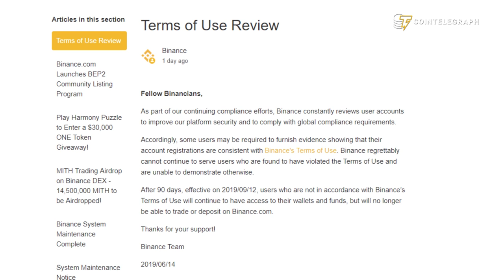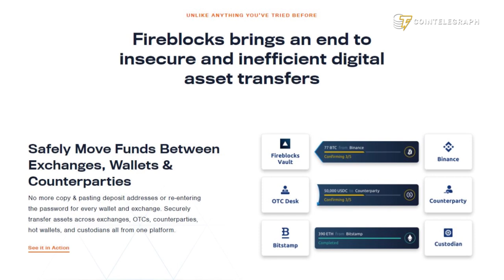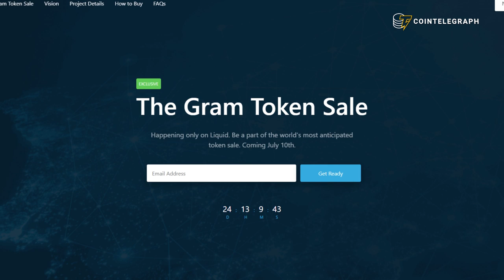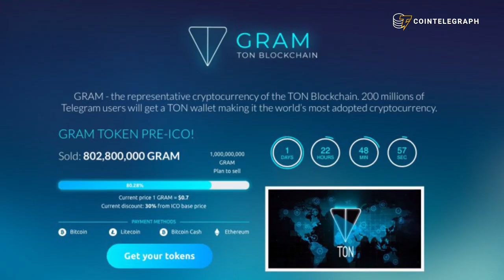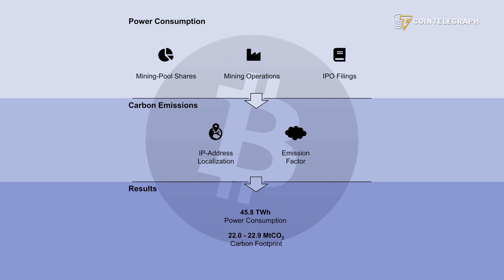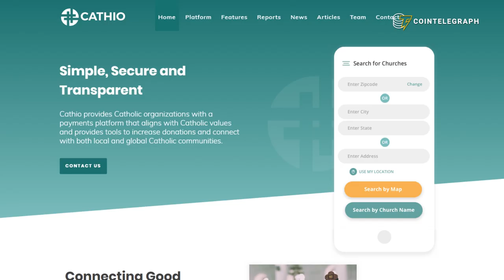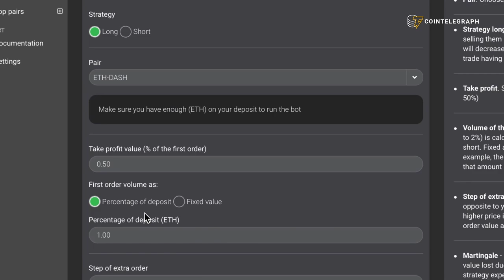CCN Back in Business, Catholic Crypto, Bitcoin’s Carbon Footprint | Hodler's Digest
If it exists, there is a crypto of it! This week we take a look at Rick Santorum backing a Catholic crypto, CCN changing their mind about shutting down (surprise surprise), and a new study about Bitcoin’s carbon footprint.

Hodler's Digest Jun 10-16